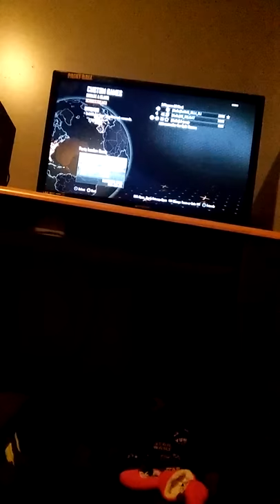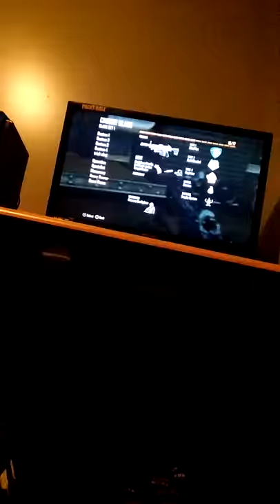1v1 clan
Make sure to sub to butterball_1234